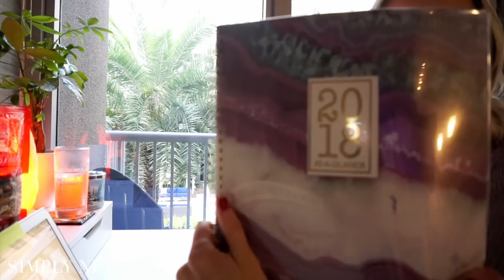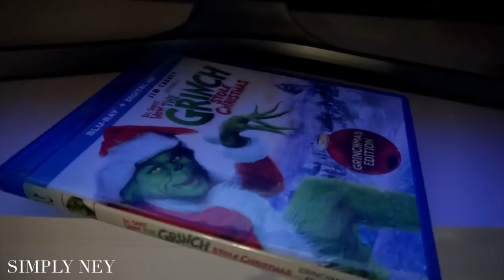WHAT I GOT FOR CHRISTMAS 2017 | Simply Ney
Merry Christmas! This last vlogmas week includes What I Got For Christmas / Christmas Haul, A Christmas Tag w my brother, and my newly redecorated apartment … yet again.

(In Order)

Similar Pier One Light Up Pillow’s (I couldn’t find the exact one)

Godinger Moscow Mule Copper Mugs:

Brooklyn Lighting Company Cinematic Marquee Light Box:

♡ BOOKS ♡

The Magic by Rhonda Byrne:

Adventures For Your Soul by Shannon Kaiser:

The Happiness Equation by Neil Pasricha:

Girl Code by Cara Alwill Leyba:

The Wisdom of Sundays by Oprah Winfrey:

♡ MOVIES ♡

It’s Complicated:

The Family Stone:

Love Actually:

Four Christmases:

The Holiday:

Harry Potter Collection:

Just One More Chapter Pillowcase:

Gilmore Girls Lukes Diner Coffee Mug:

Slytherin Coffee Mug:

Aicok Milk Frother:

Nordic Lifting Ankle Weights:

Synergee Core Sliders:

Sports 2 People Resistance Bands:

Thrill Pro Go Pro Stick:

Purity Spa Life Face Mask:

Me Time Epson Salt:

Rahda Beauty Essential Oils:

Go Macro Bars:

Equal Exchange Organic Dark Chocolate:

Hudson Henry Granola:

Viva Naturals Goji Berries:

Amazing Green Beauty Elixir:

Amazing Green Green Superfood:

- Simply Ney

♡ Music Deets:
DJ Quads - Your Christmas